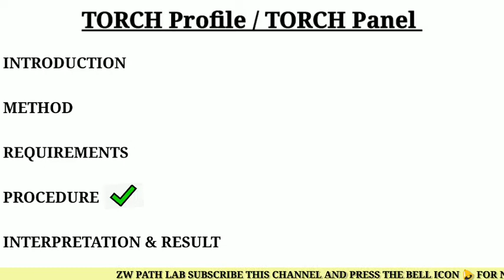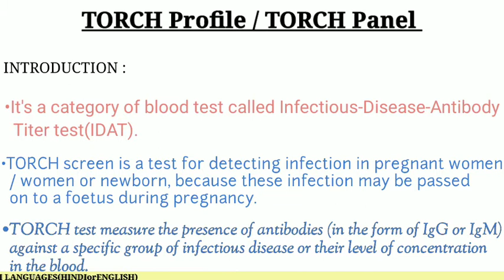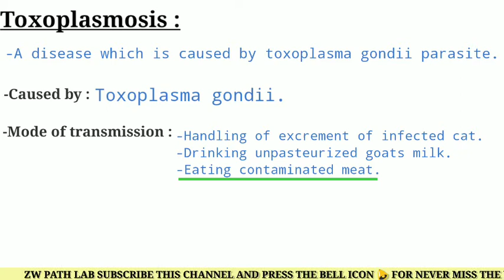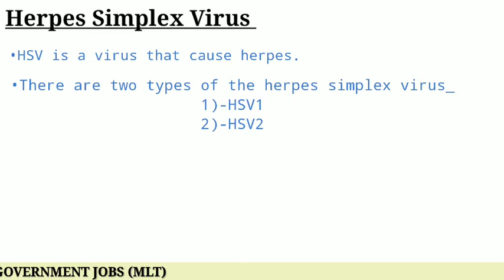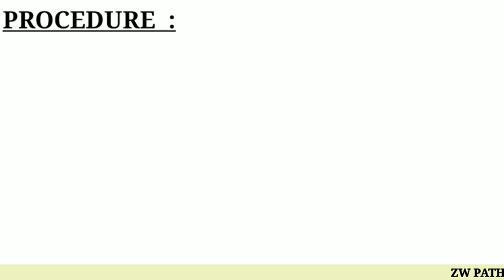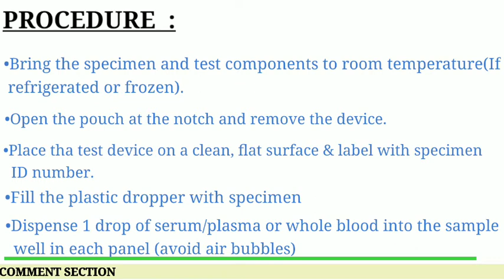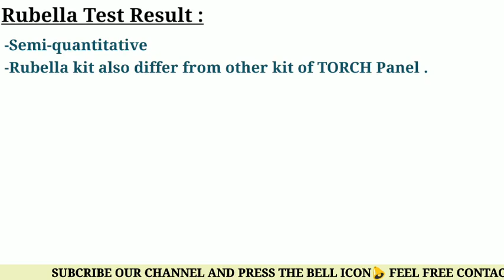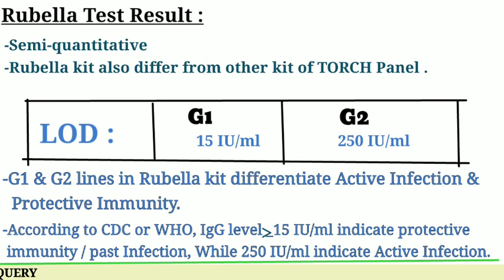TORCH PROFILE TEST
WELCOME TO ZW PATH LAB

  DEAR VIEWERS IN THIS VIDEO WE COVER TORCH TEST ALL ESSENTIAL POINT.

U KNOW TORCH TEST IS THE SCREENIG TEST FOR MOSTLY PREGANANT WOMEN BECAUSE THEY HAVE MORE CHANCE TO CARRY THIS INFECTIONS AND THESE INFECTION ARE TOO MUCH HARMFUL FOR BABY OR FETUS ...

THUS ,

TORCH INFECTIONS ARE TERATOGENIC. . .

IF YOU ANY QUESTION OR QUERY U CAN ASKED ME VIA COMMENT SECTION..